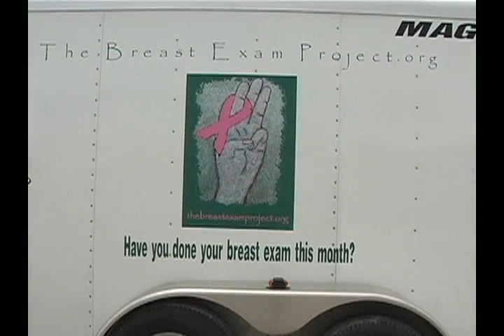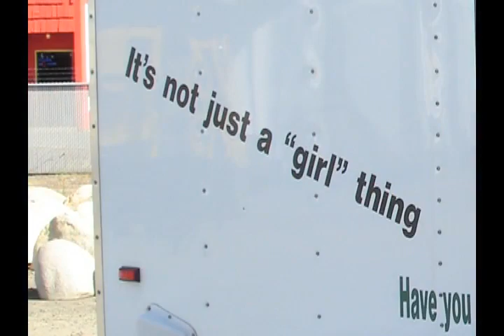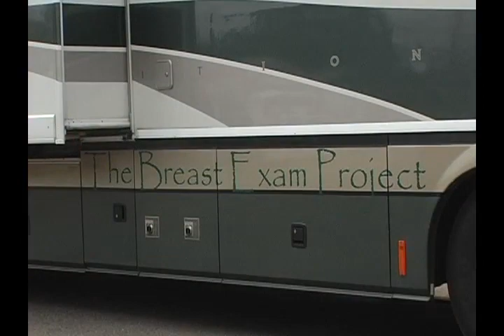Changes- Breast Self Exam Music Video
Changes
Words & Music by Lucie Blue Tremblay (SOCAN Music 2008)
Performed by Lucie Blue Tremblay
Les Editions Elle. T. Publishing

Changes
This was a labor of love and we hope that this video will be one small reminder to check your breasts regularly.
Love,
Lucie Blue Tremblay & Patricia Odom

This video was produced with great appreciation to the many volunteers and donors who participated in this project.  We travelled 92,000 miles to produce this video across Canada and the United States..

We want to thank our videography team Nan Macy & Jordan Clark in Washington State; Daniel Loyer in Laval, Quebec for the studio time and his loving musical contributions; the generous and loving help from the women of  Carefree in Fort Myers, Florida; and Earnie Tomlinson, our editor, in British Columbia.

The Video Content has been made available for informational and educational purposes only.  Lucie Blue Tremblay and Patricia Odom do not make any representation or warranties with respect to the accuracy, applicability, fitness, or completeness of the Video Content. Lucie Blue Tremblay and Patricia Odom do not warrant the performance, effectiveness or applicability of any sites listed or linked to in any Video Content.

The Video Content is not intended to be a substitute for professional medical advice, diagnosis, or treatment. Always seek the advice of your physician or other qualified health provider with any questions you may have regarding a medical condition. Never disregard professional medical advice or delay in seeking it because of something you have read or seen on this video

Lucie Blue Tremblay and Patricia Odom hereby disclaim any and all liability to any party for any direct, indirect, implied, punitive, special, incidental or other consequential damages arising directly or indirectly from any use of the Video Content, which is provided as is, and without warranties.  Please see your doctor immediately should you have any concerns.